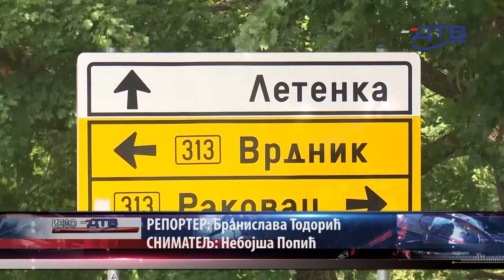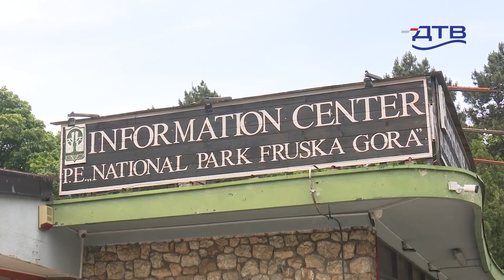DTV - Kompanija NIS učestvovala u uređenju Fruške gore